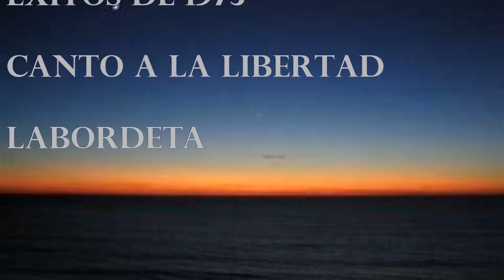Canto a la Libertad/Labordeta 1975